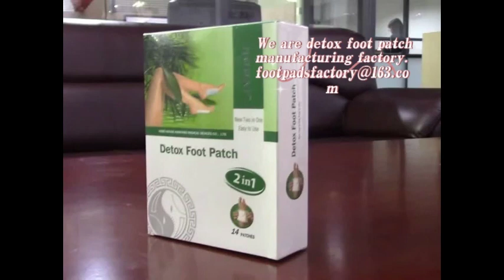Slovenia detox foot pads manufacturer سلوفينيا مصنع وسادات القدم التخلص من السموم